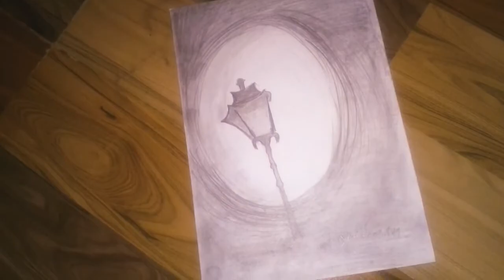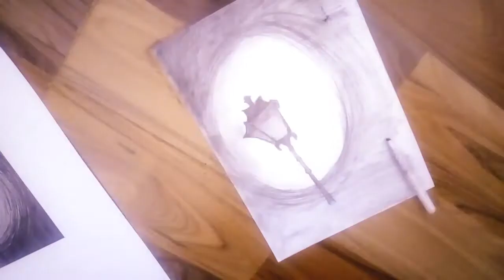Old lamp | kalakar art | sketching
A simple sketch for Beginners
how to draw a lamp

we can use HB, 2B, 4B, 6B, pencils for these kinds of sketch
Hard shades on the darker side and light shades on the brighter side make the sketch look outmost beautiful.
You can also purchase these from your nearby stationery shops or can order-
Stumps- shorturl.at/eHKQ7

Pencils- shorturl.at/ijAGX

Your one like and one comment can inspire me to make more videos...

Follow on my Instagram page for the latest updates -